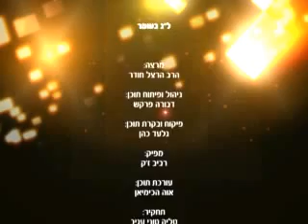הרב הרצל חודר, ל"ג בעומר ✔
ל"ג בעומר

hidabroot,religion,torah,הידברות,הרב הרצל חודר,הרב חודר,הרצל חודר,לג בעומר,תורה